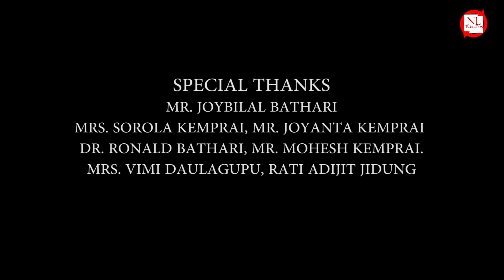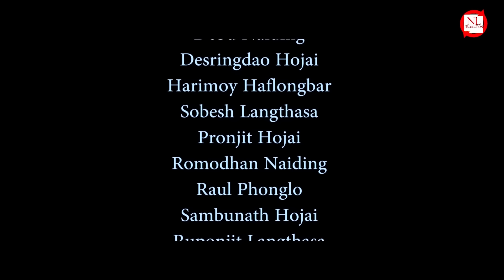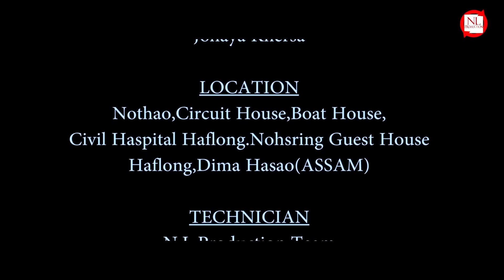HAIRAOKHA EPISODE 7 || OFFICIAL DIMASA SERIES || NEWTON LANGTHASA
NL PRODUCTION PRESENTS
HAIRAOKHA  DIMASA SERIES
STARRING : PRIYA HOJAI, SAMRAT D'ONE, JOHAYA KHERSA, SIBUJIT LANGTHASA, TONUSH JOHORI, SHOLMAIDI KEMPRAI, MAMI KEMPRAI, DHONIRAJ JORASA.
MUA : SINKI JARAMBUSA
SCRIPTWRITER : JOHAYA KHERSA
BACKGROUND SCORED : VISHAL RAJIYUNG
DUBBING ARTIST : SURAJOY HOJAI, PROBITA ARDAO
DOP/STORY/EDITOR/DIRECTOR : NEWTON LANGTHASA
STUDIO : NL PRODUCTION

N.L production under Newton Langthasa Director / Producer,script writer and Choreographer.
Aspering Models Actors and those who want to produce film or album can contact in this no. 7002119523